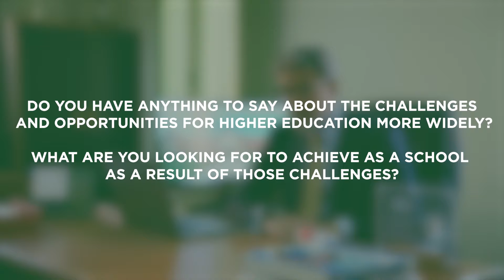Meet Our School of Science and Engineering Dean